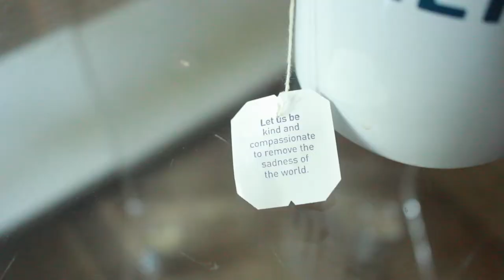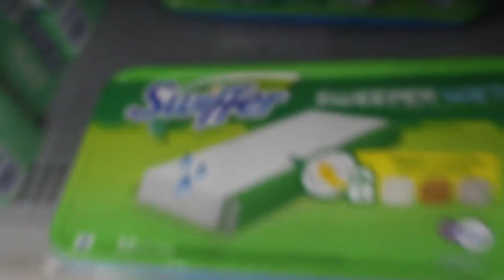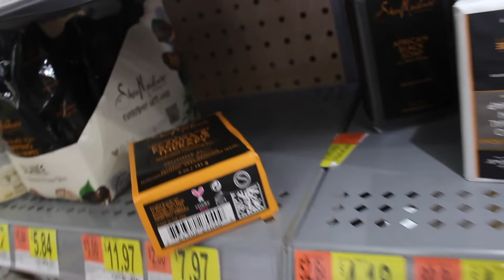LIFE WITH K . | VLOG 2| GO KART RACING | SHOPPING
WELCOME LOVES!
IF YOUR NEW TO MY CHANNEL WELCOME.

S H O P  MY  A M A Z O N   S T O R E

K E D A ‘ S   F A V E S:
+ Nyx Butter Gloss
+ Maybelline Fitme Foundation
+Nivea Face Cream
+Vichy Face wash
+Argan Moroccan hair oil
+Vasline Coconut body oil

C H E C K   O U T   M Y   P L A Y L I S T S

B R E A S T  R E D U C T I O N  S U R G E R Y :

S H A R E | C O M M E N T| R A T E | S U B S C R I B E

F I L I M I N G
+Canon Mark g7x ii
+ Macbook Air
+ Ring Light